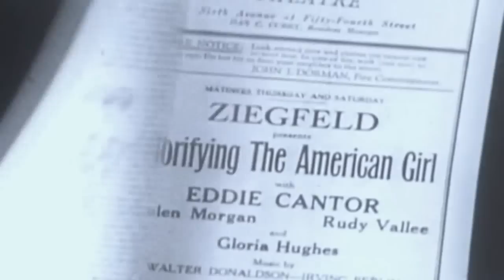Thomas Dolby - Europa And The Pirate Twins HQ Audio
Thomas Dolby - Europa And The Pirate Twins 1981
 All clips and music used in these videos belong to their owners.
Official video of Thomas Dolby performing Europa And The Pirate Twins from the album The Golden Age Of Wireless.

 I am not making money off of these videos, nor is it my intentions to do so at any time in the future. If you like the song, please purchase the CD or DVD and support the artist and his/her record company.

If any musician, record company or band member is offended by me posting any of their material, please notify me and it will be removed immediately.